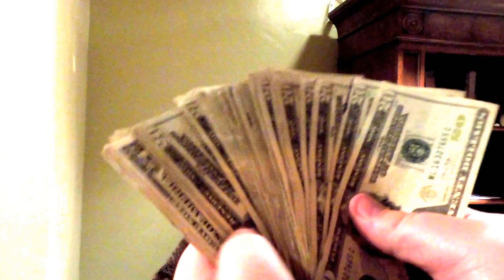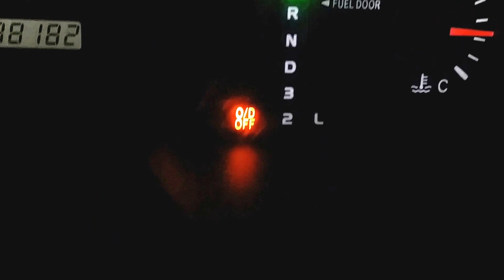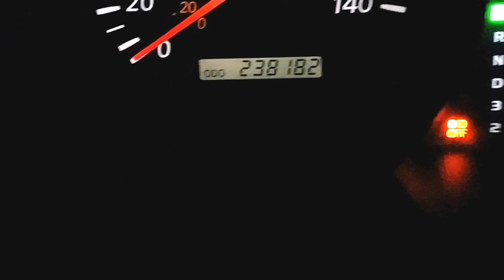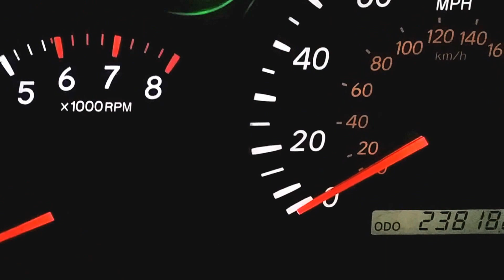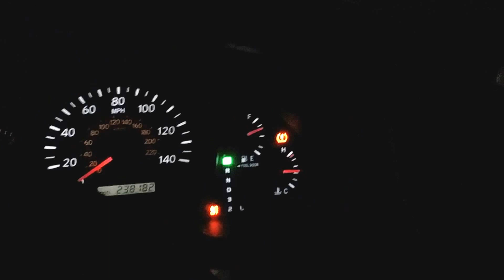doing the SF car show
while i was following GPS directions and exiting off the freeway my car suddenly stopped working properly and even began to scream in pain, turns out my transmission is shot to hell. gotta be towed. then i filmed myself editing videos and making russian nog. adding some of my trip to San Francisco for the Annual Car show. more content to come. thanks for watching.